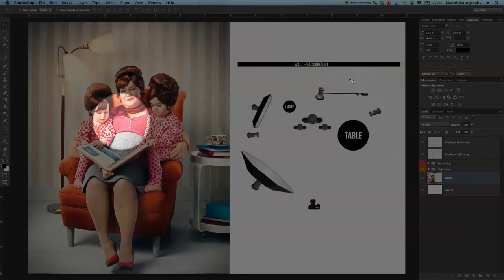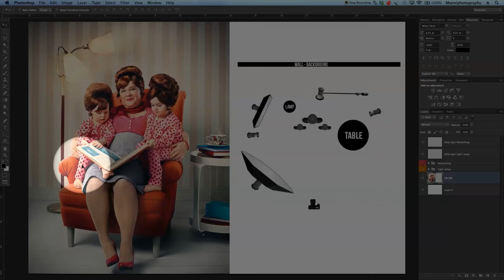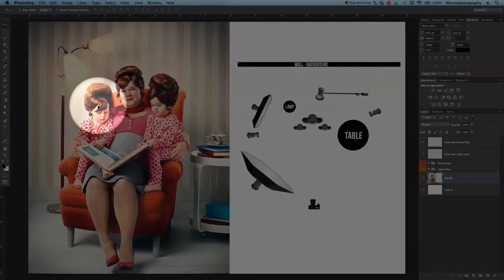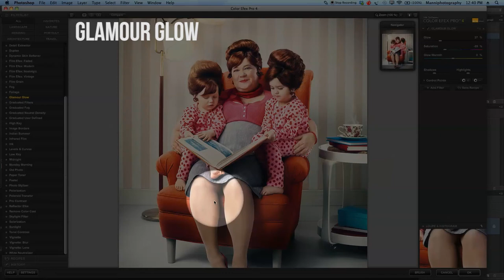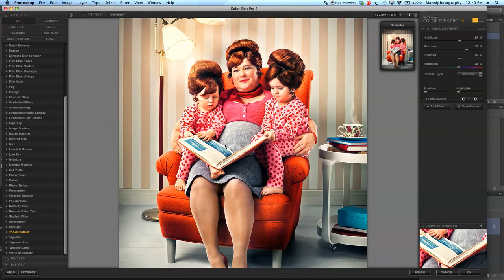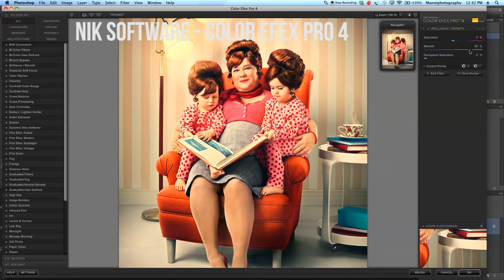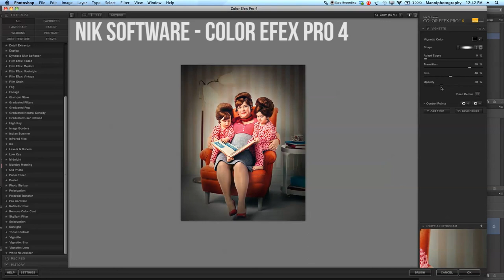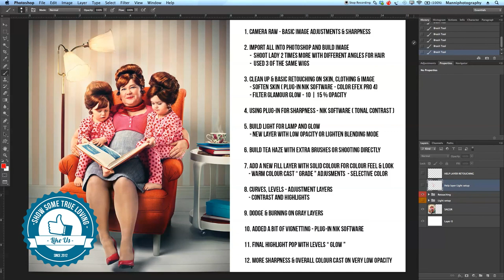Light Setup & Retouching Tips 2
About This Weeks Tutorial:
I am going to share some personal knowledge about a light setup! I did not create this image, nor was I in any way part in the creation of this image. But I think it makes for a great tutorial and it's worth it talking about the light setup & retouching process. So I'll be discussing all my light ideas & retouching thoughts. Bear in mind that these are just my opinions and thoughts and they may not necessarily be all correct! Hope this light tutorial will help you!

SCHEDULE
-- Mondays: Free Photoshop Tutorials --

Music Library
• Photography by: Jan Rambousek

Amazon Equipment Link:
• Wacom Intuos 5 Touch Medium Pen Tablet
• Adobe Bridge CS6
• Adobe Photoshop CS6
• Nikon D3X
• Nikon 24 - 70mm F2.8
• Elinchrom Ranger Quadra
• Elinchrom Beauty dish